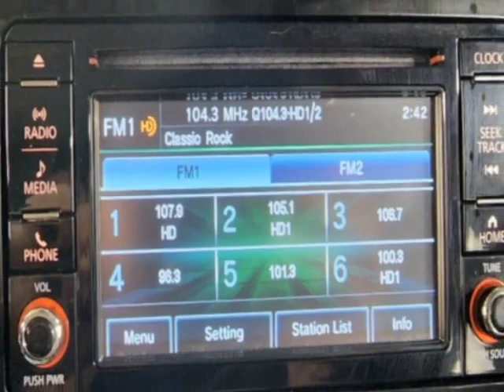2016 Mitsubishi Outlander Sport - Jersey City, NJ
New Jersey State Auto Used Cars, Jersey City, NJ - Mitsubishi Outlander SEL Leather Reverse Camera